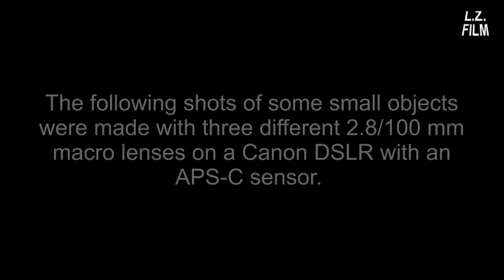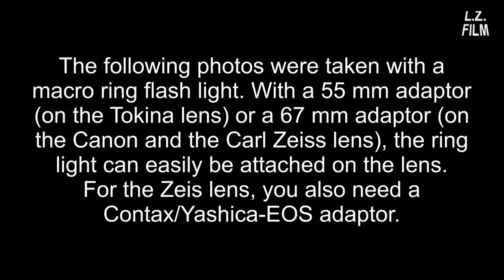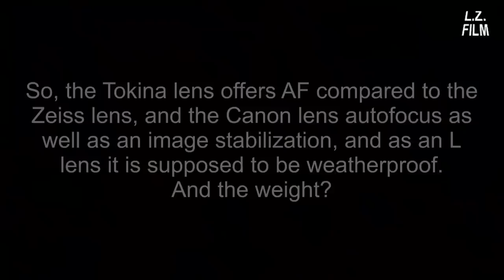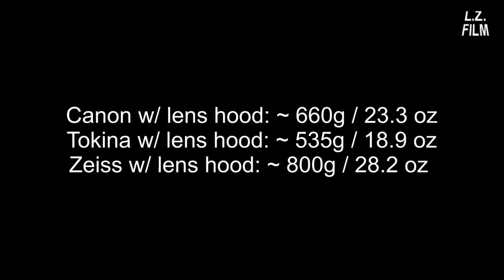100 mm Macro Lens Test: Canon vs. Tokina vs. Carl Zeiss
LZFILM's Macro Lens Test on a Canon DSLR:
Canon EF 2.8/100 L IS USM Macro vs. Tokina AF 2.8/100 AT-X Macro Pro D vs. Carl Zeiss Makro-Planar 2,8/100 (with Contax/Yashica mount)
Tested on a Canon EOS 600D / Rebel T3i / Kiss X5 camera body. The photos were shot using a Macro Ring Lite MR-14 EX.